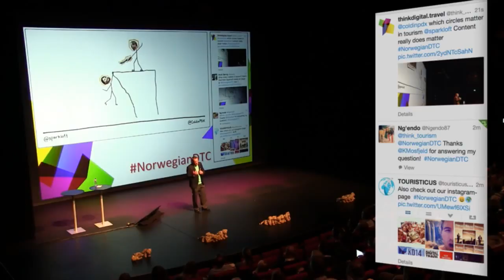NorwegianDTC Stories Martin Stoll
Martin Stoll, CEO of Sparkloft Media, reflects on his experiences from last years Norwegian Digital Travel Conference. Martin discusses the topics he cover in his talk as well as recounts the valuable advise he was able to take back to his organisation and clients.